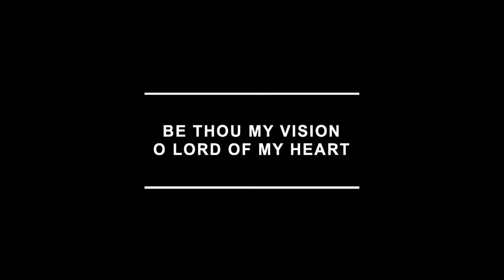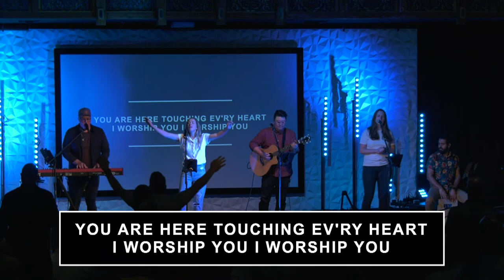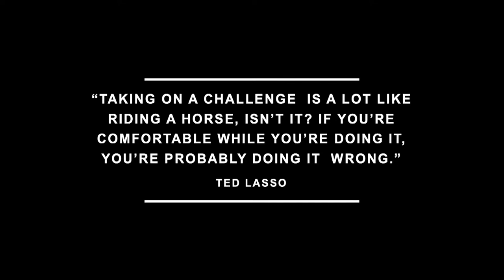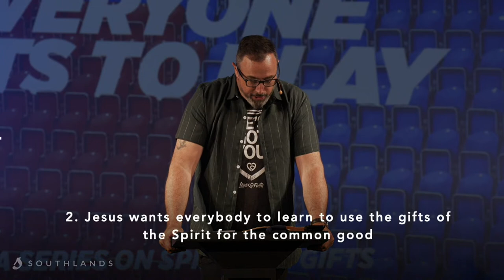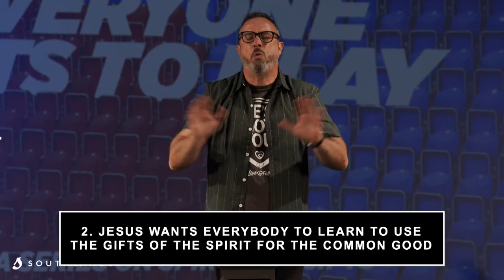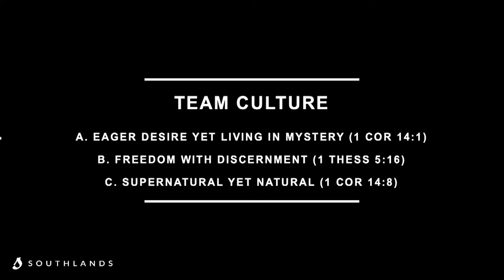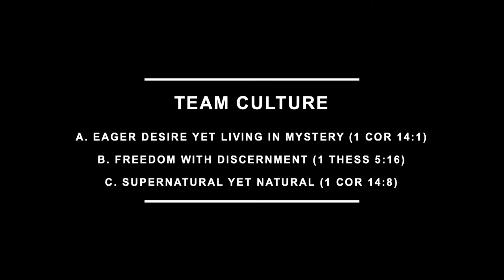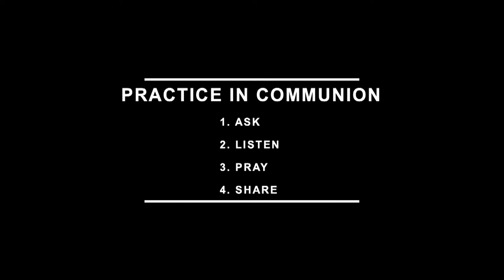Everyone Gets to Play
Alan Frow / 1 Corinthians 12:1-21